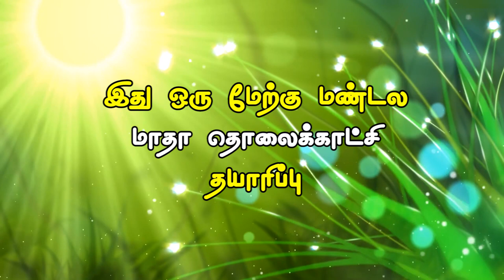Narseithi Malargal || Sis. Josephine Celin (FMM) -- Episode -- 4 || Mexico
"It is no use walking anywhere to preach unless our walking is our preaching"
Sis. Josephine Celin (FMM)